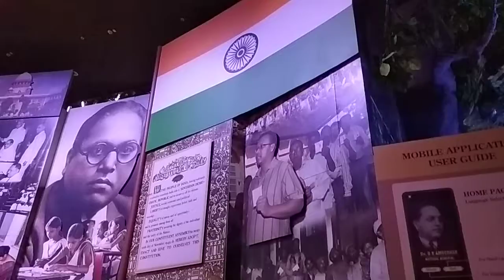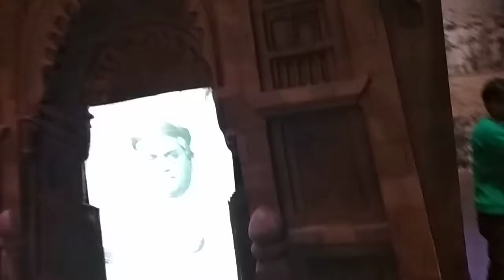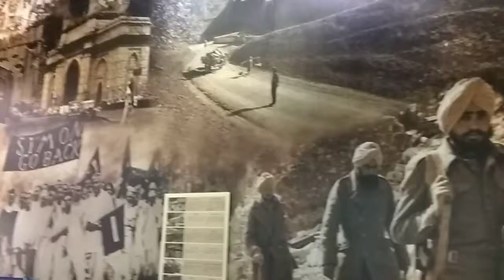Ambedakar bhavan the first time